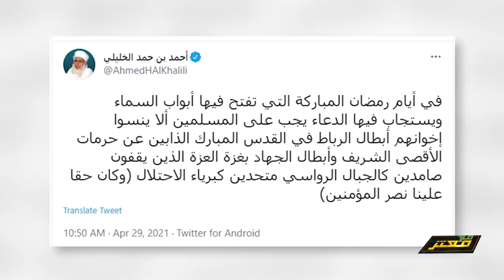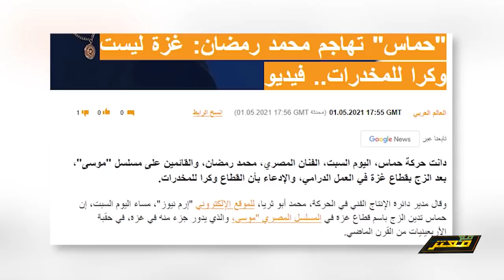وصفهم بتجار المخدرات .. مفتي عمان للمأسوف على شبابه : غــزة شرف الامة !!